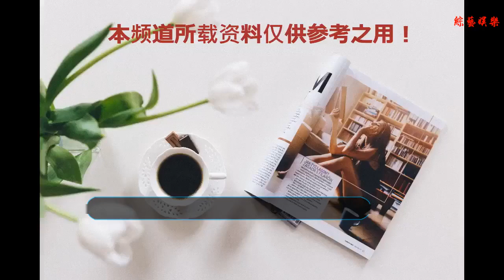《護墊俠》為印度社會發聲，月如意讓你時刻舒爽自在！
谢谢！
    這兩年中國引進的印度電影越來越多，深受大眾喜愛，文化軟實力也反映一個國家的實力，越來越多優秀電影的出現，說明印度正在崛起。
    今天為大家帶來的電影為《護墊俠》，電影根據印度真人真事改編，故事原型就是前文提到的阿魯納恰拉姆。近年來的印度電影在國內評分都比較高，這和電影質量以及對社會的影響關系緊密。
    電影《護墊俠》是根據真人真事改編，反映當前印度女性面臨的社會問題。在印度的傳統風俗中，女性生理期被認為不潔而讓人們羞于提及，很多女人深受傳統習俗的影響，使用破舊的棉布條度過生理期，給健康帶來很大的隱患。
    男主為了愛妻及家人的健康，頂著變態的輿論壓力，開始衛生護墊的創業，最終研制出生產衛生護墊的器械，大大降低了生產成本，讓印度更多女性可以使用安全衛生的產品。男主也因此項發明獲得全國創新發明冠軍而一舉成名。
    成名后一方面他也想要有富足的生活，另一方面他仍然記得制造機器的初衷——讓千千萬萬的印度姐妹用得起衛生巾。如果將專利賣出，市場上的衛生巾價格不會下降，這也違背了他的初心。
    于是他做出了一個令人震驚的決定，申請專利之后，將專利開放給世界。相當于一個軟件開源，這也是為了讓更多的女性用得上低廉安全的衛生巾。不僅如此，拉克西米還和帕麗一起走街串巷，在印度廣大的農村逐漸設點，推廣衛生巾的使用，摒除傳統的不安全的處理方法。
    拉克希米最初做衛生巾只是為了讓自己的妻子免受疾病的困擾，直到后來才想到了服務千萬婦女。他從不曾放棄，無論被誤解還是被敵對，他都在堅持自己的初心，牢記自己的使命，直至成功。
    在國內衛生巾市場，月如意衛生巾一直以國際頂尖品質為客戶提供舒適經期呵護，不斷研發多種系列衛生巾，適合不同體質人群使用。
    很難想象，一片薄薄的衛生巾經能有七層呵護，可是月如意做到了！
    第一層純棉表層；第二層活氧負離子芯片；第三層嚴格消毒的無塵紙360度包裹；第四層高分子吸水因子；第五層嚴格消毒的無塵紙360度包裹；第六層透氣底膜；第七層離型紙。
    每個月身體最柔弱的那幾天，讓月如意相伴，時刻舒爽自在，健康無憂！